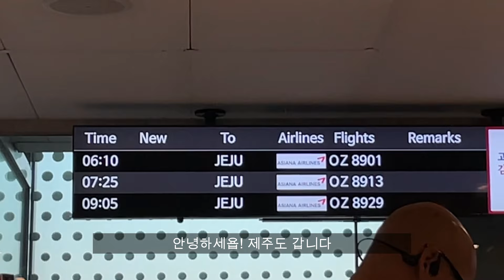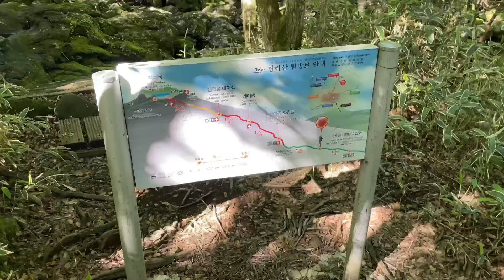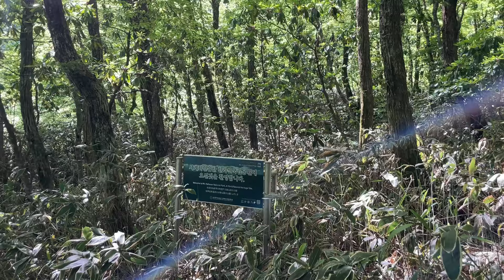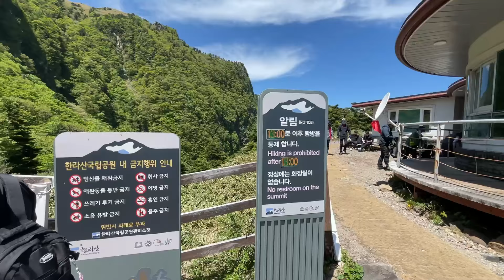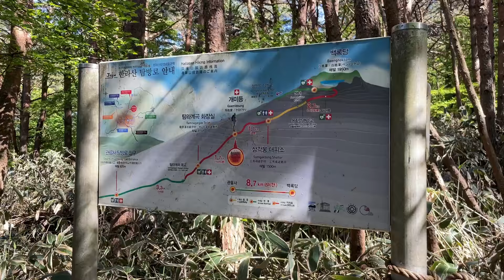한라산 가기 전에 꼭 보면 좋을 영상⚠️ 나 당일치기 하고왔거든..ㅎ | 서울에서 제주 한라산까지 당일치기 가능하다고?